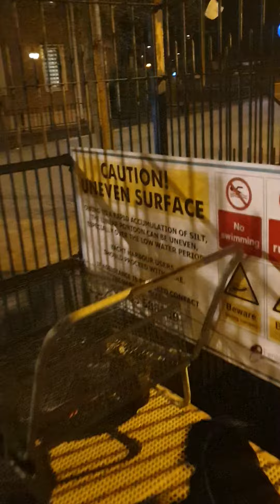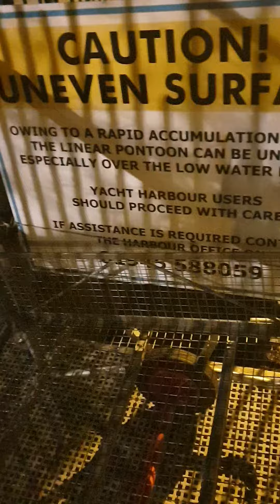Wisbech Port and Yacht Harbour River Nene 2 of 2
wisbech Harbour pontoons 2 of2
River Nene, Wisbech Port and Yacht Harbour is Cambridgeshire's only gateway to the sea. It offers a wide variety of marine services as well as leisure mooring facilities

Wisbech Port is a busy commercial shipping port, situated on the River Nene on the outskirts of Wisbech. The development of the Yacht Harbour and pontoon mooring facilities has made Wisbech an increasingly popular mooring location to explore the inland waterways of the wash.

Despite Fenland not being on the coast, we are the statutory harbour authority for most of the tidal River Nene. As well as owning and operating the Port and Yacht Harbour, we provide a Port Health service to commercial ships, leisure vessels and fishing vessels.